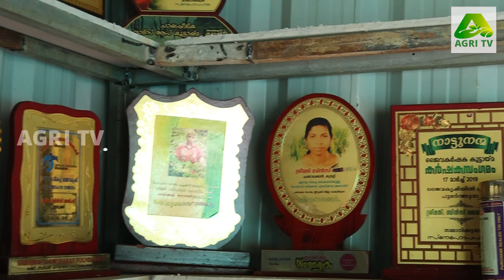പെരിയാറിന്റെ തീരത്തെ 20 സെന്റിൽ കൊച്ചുവലിയ കൃഷിത്തോട്ടം I Bincy James Farm Vandiperiyar Idukki